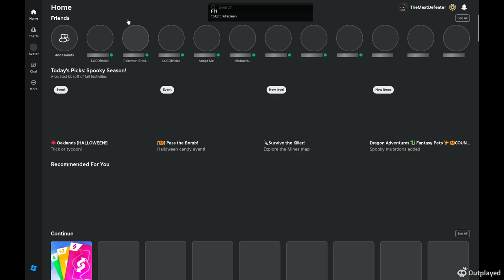this guy is not a real human LMAO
Sayonara.